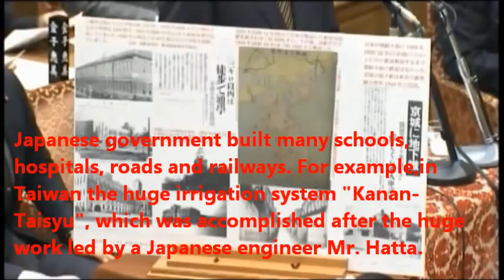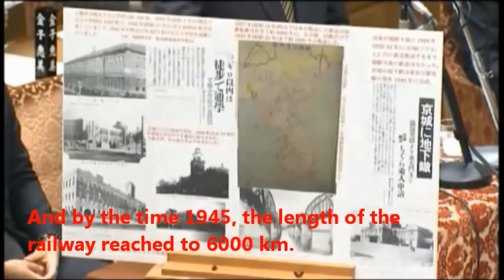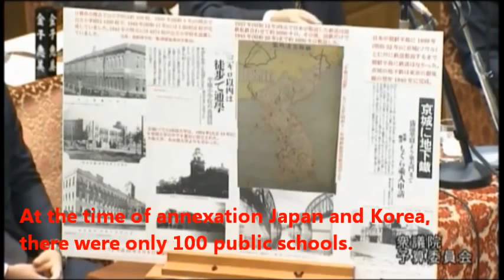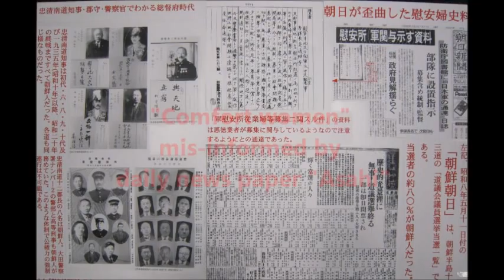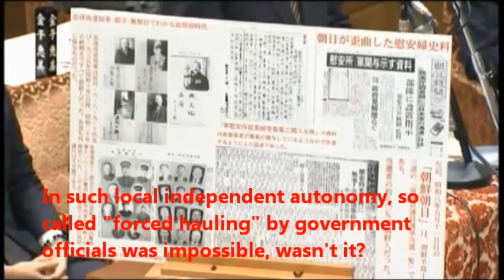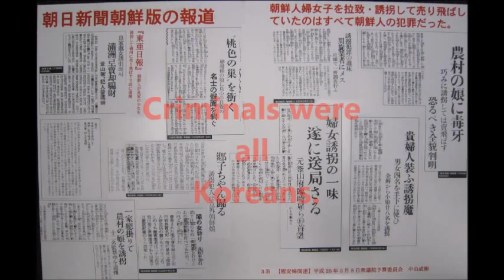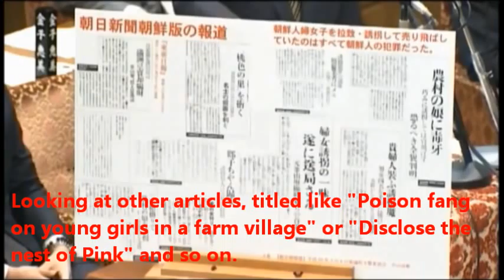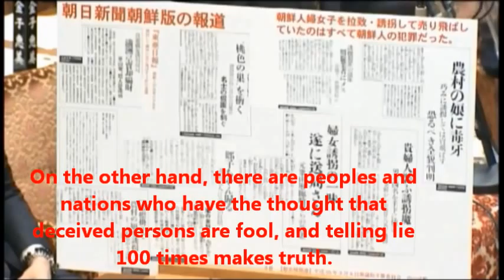Mr.Nakayama's speech on the comfort women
"Sex slave" is just a fiction and propaganda by Korean people.
They do not know real history between Japan and Korea before world war II.
Some of them seem to think their ancestors fought with Japan in the war.